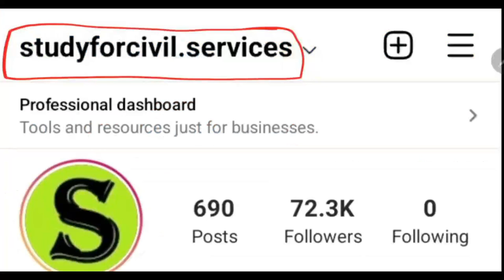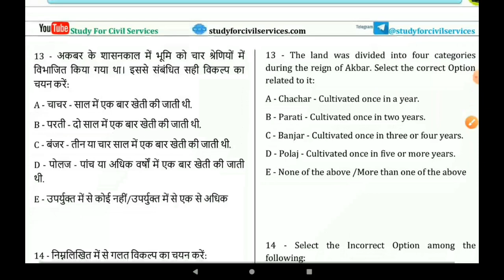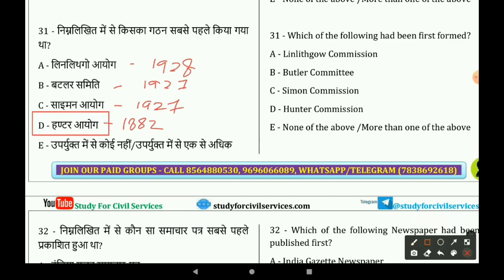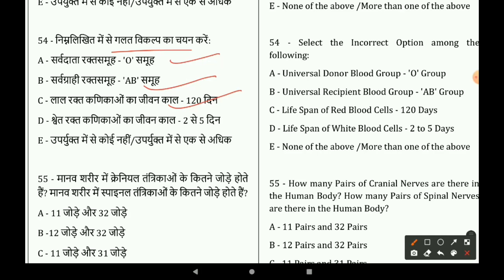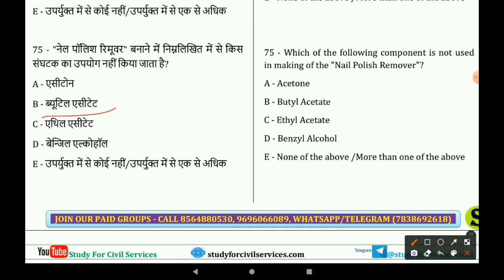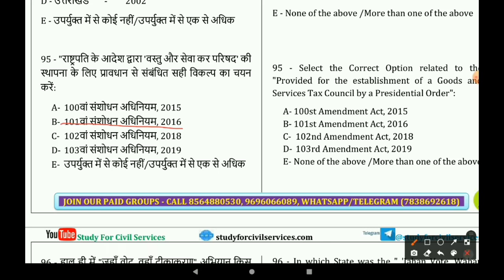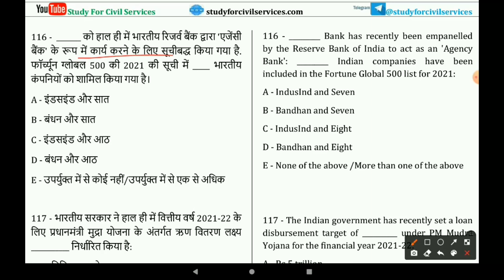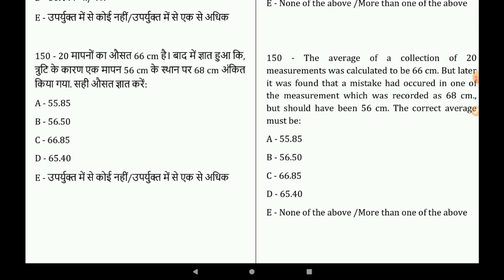67th bpsc pt full mock test series 9 study for civil services bihar pcs 67 pre model practise set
67 BPSC BIHAR PCS 2021 67TH prelims ONLINE FULL LENGTH TEST SERIES with answers and explanation by study for civil services
बिहार पीसीएस 67वीं की पूरी तैयारी एकदम  67th BPSC 67 prelims PT की पूरी तैयारी एकदम SMART तरीके से ऐसे करें

67 bpsc 2021 ki taiyari kaise kare FULL STRATEGY book list pt pre study material 67th preparation